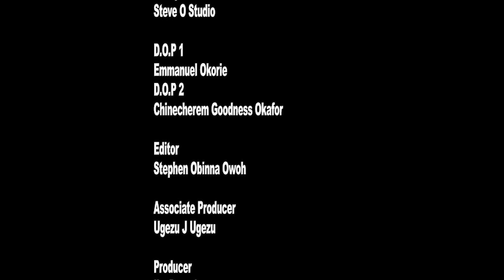HOT PANT [TRENDING NEW MOVIE] EP 7 /2022 FREDERICK LEONARD,MONALISA CHINDA LATEST MOVIE[ UGEZU DIR]